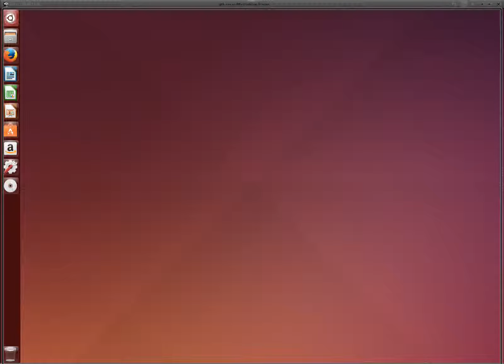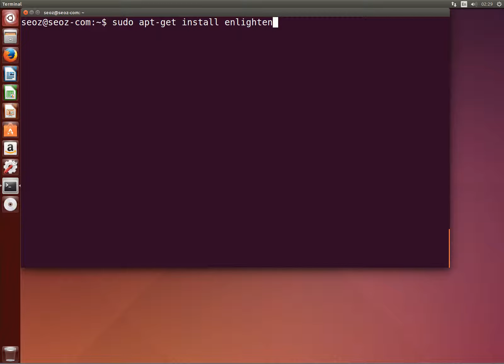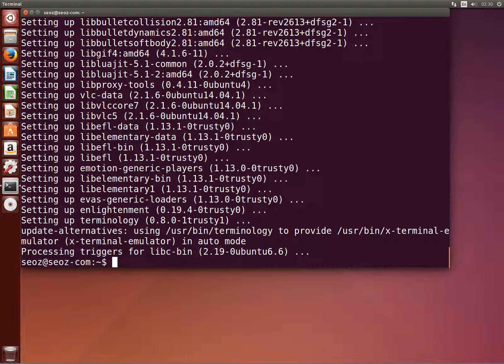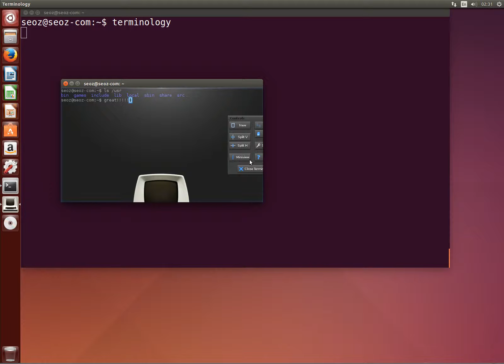[EFL] How to Install EFL, Enlightenment 0.19, Terminology Easily on Ubuntu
This video shows how to install EFL, Enlightenment, Terminology very easily on Ubuntu.

1. EFL(toolkit)
2. Enlightenment 0.19 window manager
3. Terminology terminal emulator